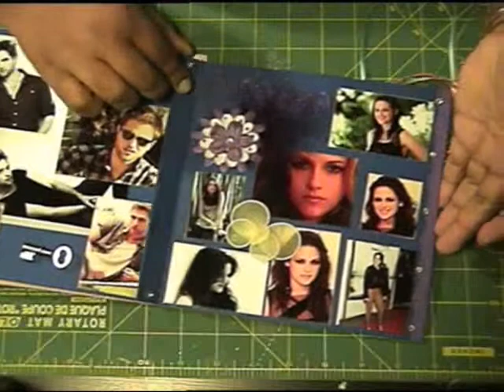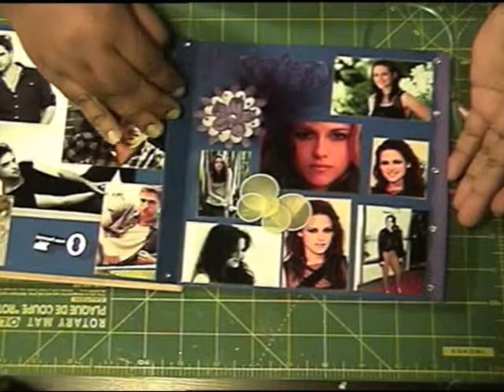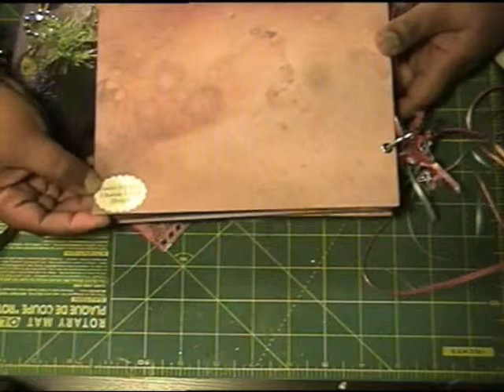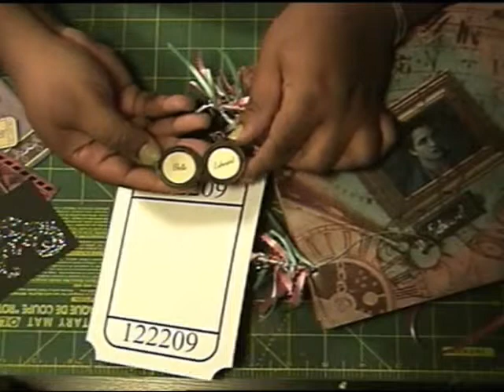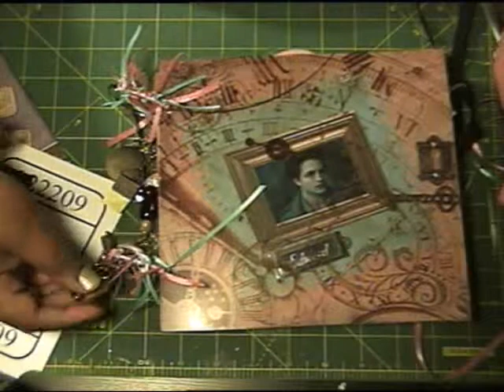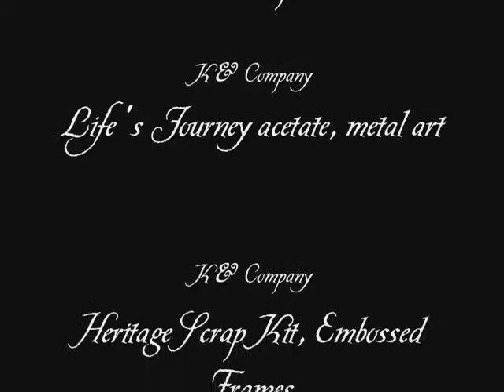Edward Cullen mini album 2 of 2.wmv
Mini album created for a friend so she can give to a co-worker for a xmas present.